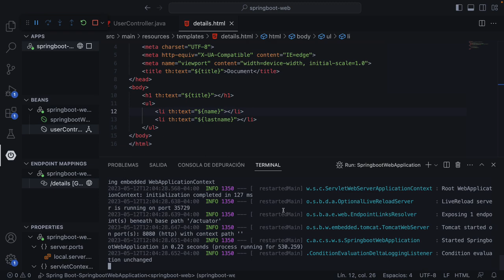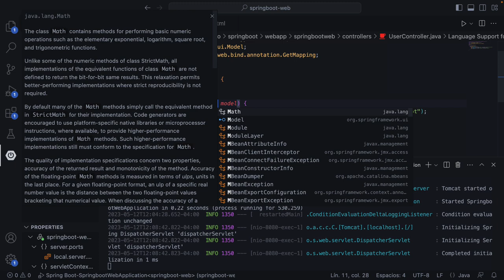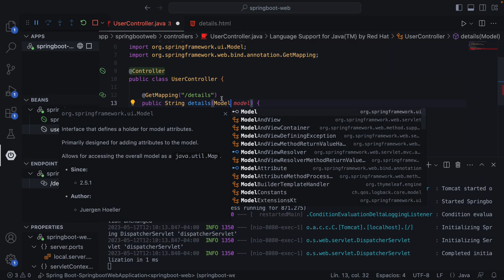Spring Boot 3: Pasar datos vista en spring